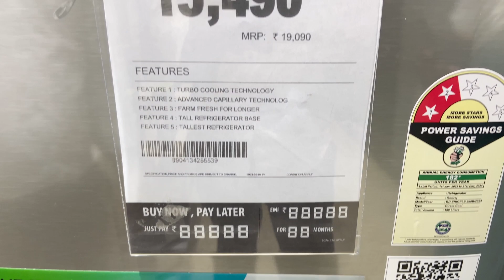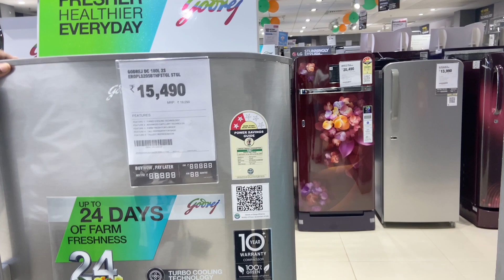Best Refrigerator Under 16000 | நம்ம Budget ஏத்த புது Fridge!!🤗 வாங்கியாச்சி | Ramya today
FriendsNamma Channel la Random Videos Make Pannuvom Like-(Vlog,cleaning Motivation,Travel,craft etc etc. Ada Ellame pa)
Thank You So Much For Wacthing!
Keela Iruka Link ha Use panni Namma Channel ha Explore Pannunga!

Unga Ideas Share pannunga Ungaluku pidicha mari Videos-um pannalam